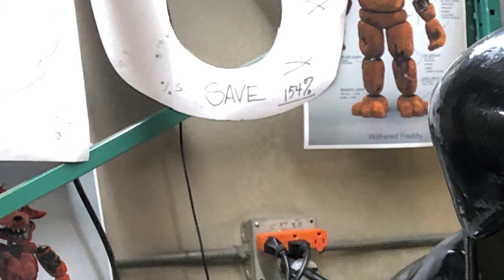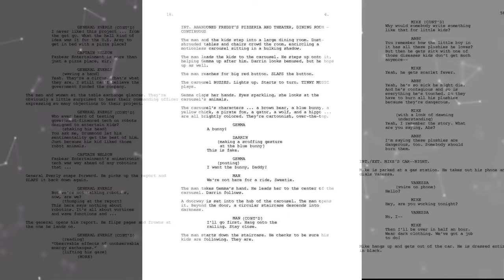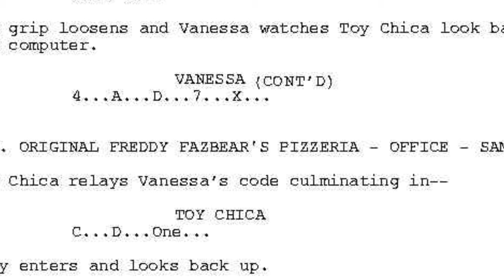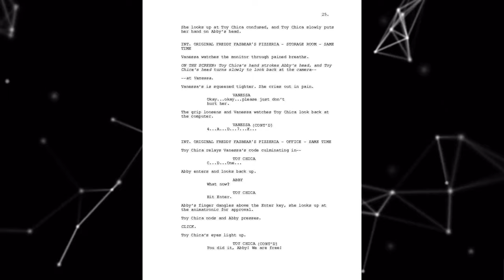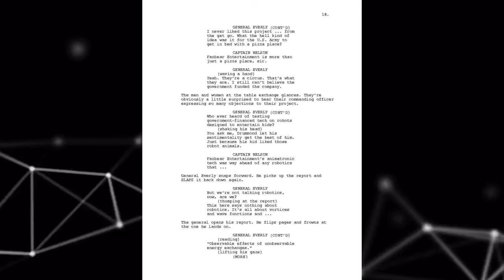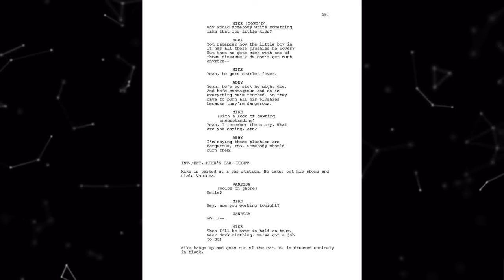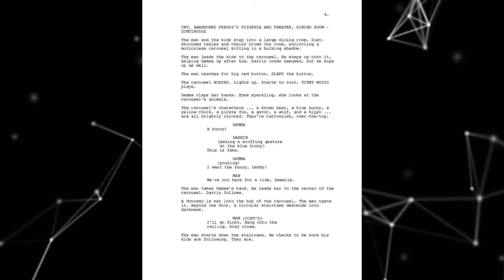LE FILM FNAF 2 ARRIVE, VOICI TOUT CE QUE L'ON SAIT ! 👆 ( Images, Script, date de sortie...)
Salut tout le monde ! Aujourd'hui on se retrouve pour parler du Film Five Night At Freddy's 2 !

Durant l'évènement des 10 ans de la franchise, ScottGames ont envoyé des images de la production du film et des animatroniques du film sur leur page Twitter ! Et aujourd'hui, on les analyses toutes !
Ils ont aussi partagé le script officiel du film !! Mais...Lequel ?

Chapitres :

0:38 Les images

7:25 La date de sortie

9:17 Le script du film

🔷 LES COMMENTAIRES 🔷

Les règles sont simples :
Envoyer 3 commentaires MAXIMUM contenant :